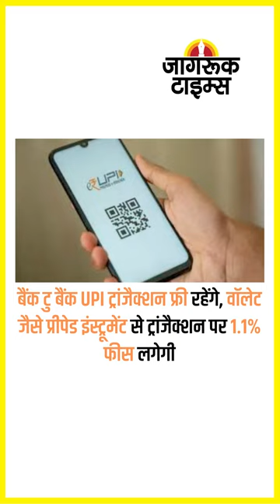JAGRUK TV : SUPER FAST NEWS 29.03.2023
पालघर में हुई साधुओं की हत्या मामले में हो सकती है CBI जांच

राहुल सदस्यता जाने के बाद पहली बार संसद पहुंचे

अमृतपाल ने सरबत खालसा बुलाने की अपील की

जयपुर सीरियल ब्लास्ट के सभी आरोपी बरी

हेट स्पीच पर सुप्रीम कोर्ट ने वाजपेयी-नेहरू की मिसाल दी

कर्नाटक में 10 मई को चुनाव, 13 को नतीजा

चीन में लड़के शादी के लिए दे रहे मुंहमांगा दहेज

पाकिस्तान : 16 केस में जमानत के बाद घिरे इमरान

राजस्थान में डॉक्टरों की हड़ताल के कारण हालात बिगड़े, बूंदी में कलेक्टर ने मरीज देखे

केजरीवाल बोले- देश में दो को छोड़कर सब डरे हुए,बोले जिस दिन मोदी प्रधानमंत्री नहीं रहेंगे

राष्ट्रगान का अपमान,ममता को हाईकोर्ट से राहत नहीं

बैंक टु बैंक UPI ट्रांजैक्शन फ्री रहेंगे, वॉलेट जैसे प्रीपेड इंस्ट्रूमेंट से ट्रांजैक्शन पर 1.1% फीस लगेगी